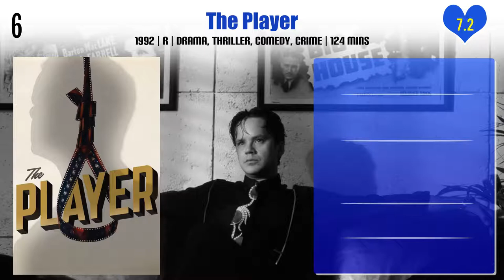Louise Fletcher Top 10 Movies | Best 10 Movie of Louise Fletcher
Top 10 Movies of Louise Fletcher

Find the list of movies by Louise Fletcher you can find more information, movie trailers, posters, reviews, youtube links in below link.

Be Pretty and Shut Up!

Once Upon a Time... One Flew Over the  Cuckoo's Nest

Pl. Comment down your favorite movie of Louise Fletcher